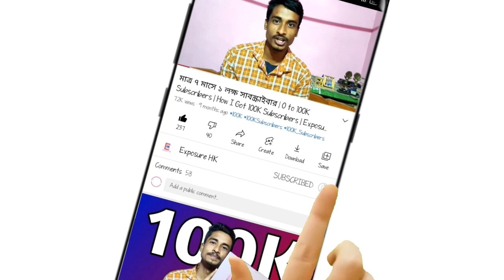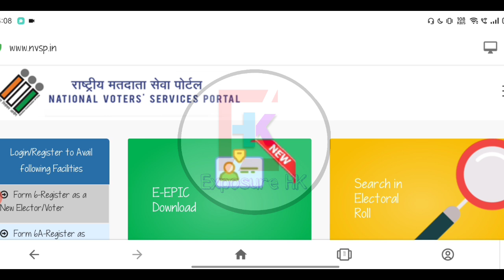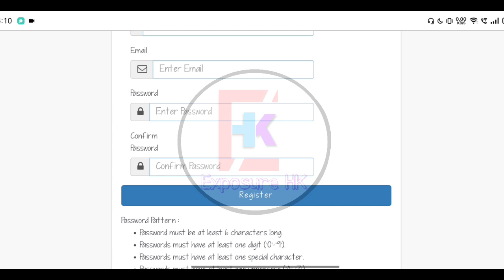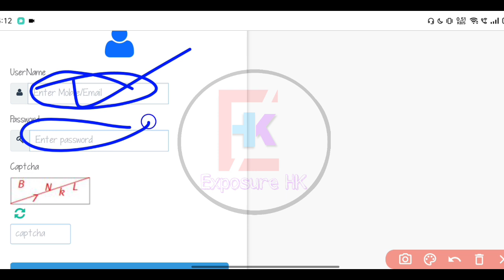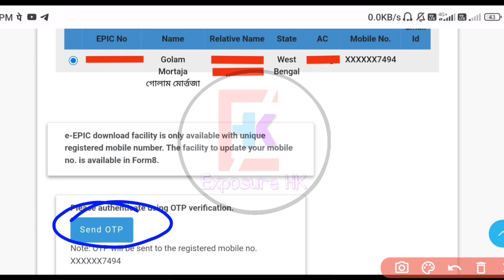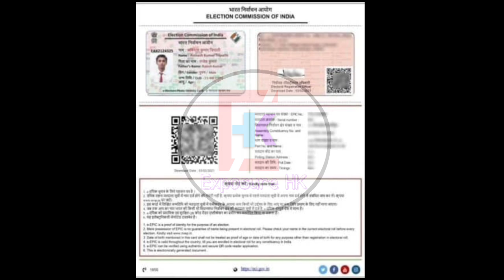দু মিনিটেই ফোন দিয়ে ভোটার কার্ড ডাউনলোড | Voter Card Online Download | Epic Card Download Online